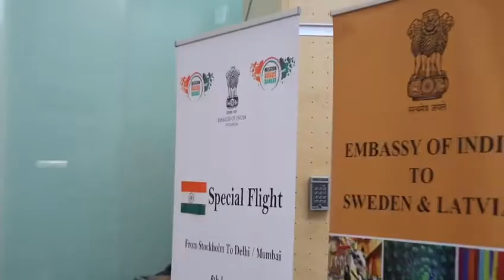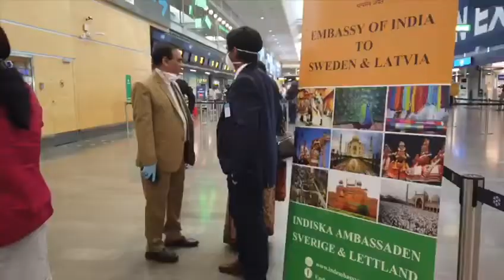Glimpses from the 2nd repatriation flight of VBM, AI168 which departed Stockholm at 9pm on 8th June